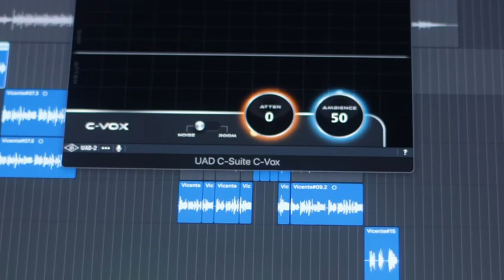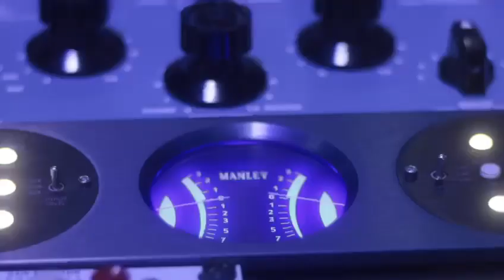Vicente Guarchaj-Gloria en el cielo.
Letras: Vicente Guarchaj
Arreglos musicales: Rafael Tiburcio-Tibustudios.